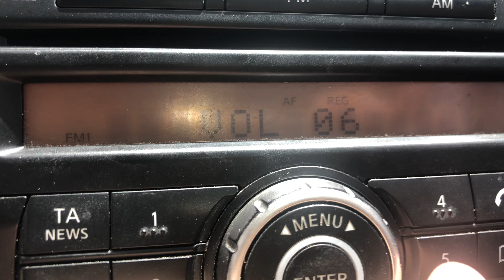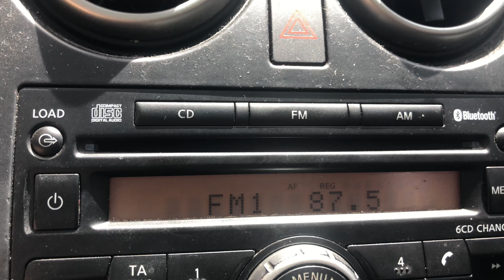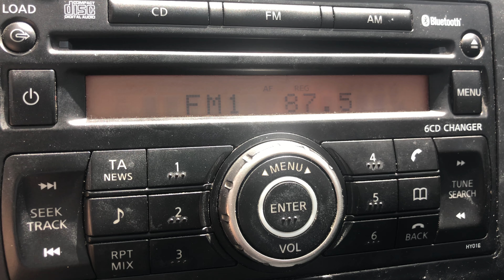FM DX Turkish unID [Possibly Radyo Fenomen] 87.5 MHz From Malta [E-Skip]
FM DX unID 87.5 MHz From Malta [E-Skip]. Caught while the car was stationery at 07/06/2020 12:10 PM (UTC+2). This one follows the earlier catches from Turkey (Lider FM and also a late catch which presumably being from Sevastapol The SpE cloud may have been around the Turkish region around the Black Sea however from the audio of the station, it plays pop music on 87.5 MHz. No RDS has been caught. Weather conditions was a bit cloudy. Open to feedback what the station might be 73!

EDIT: Thanks to DX Jablowko, Mateusz Michalczyk, Hobbymnzxc2 and Danut BE, the station may be clearly identified as being Radyo Fenomen. Despite no RDS is given, catching Izmir earlier, it makes sense that the SpE cloud went above Balikesir. Looked up the station and it plays pop music. Thereafter the SpE cloud went above the Black Sea and caught from the Sevastapol Region. Thanks all for your feedback 73! 😊

Country: Balikesir, Turkey
Estimated Distance: 1,250 Km
Transmitter: Balikesir Transmitter (6.3 kW)